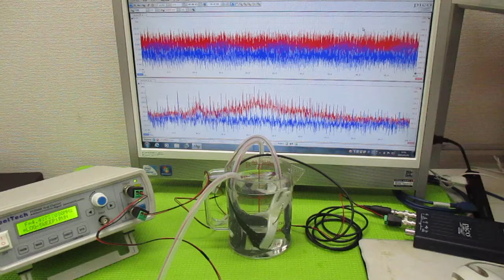メガヘルツの超音波発振制御実験：表面弾性波の観察 ultrasonic-labo